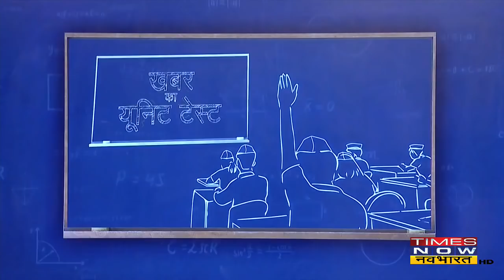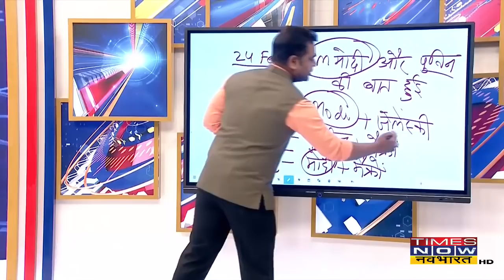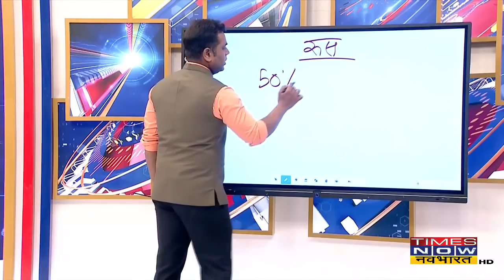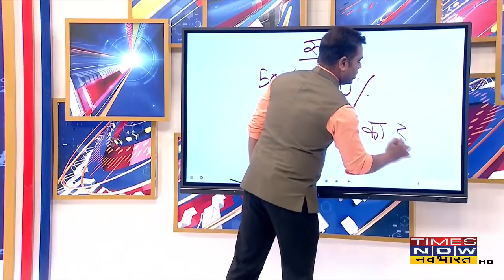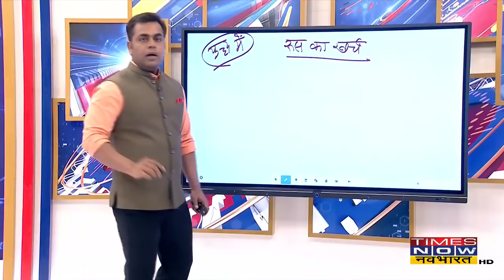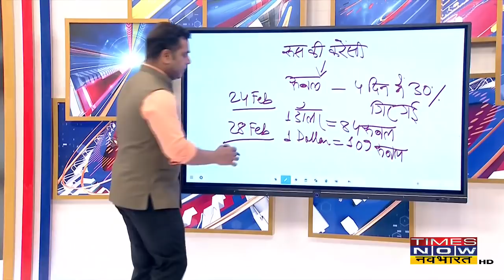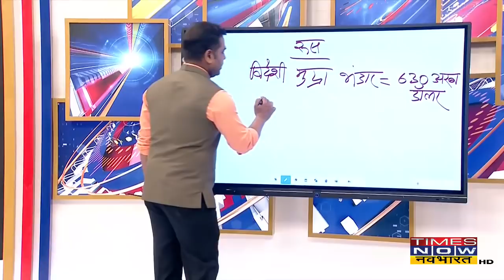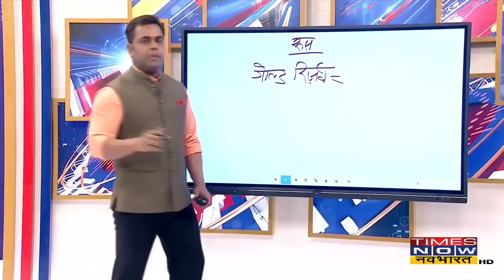News Ki Pathshala: Ukraine पर Diplomacy Vs वॉर में कौन जीतेगा ? | Ukraine Vs Russia | Sushant Sinha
News Ki Pathshala में आज Ukraine पर स्पेशल क्लास का चैप्टर खोलेंगे।एक तरफ रूस और यूक्रेन का युद्ध है, सब को दिख रहा है,दूसरी तरफ इस युद्ध को रोकने वाली डिप्लोमेसी है। अब सवाल ये है कि क्या भारत इसमें में कोई रोल निभा रहा है?क्या पीएम मोदी कुछ ऐसा कर रहे हैं की कीव में शांति बहाल हो खा सके? देखिए पाठशाला Sushant Sinha के साथ